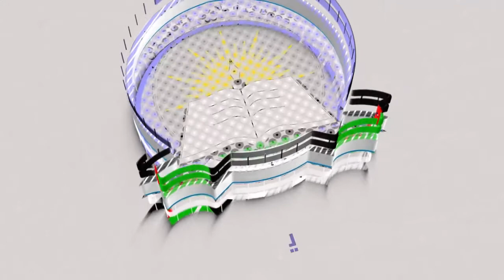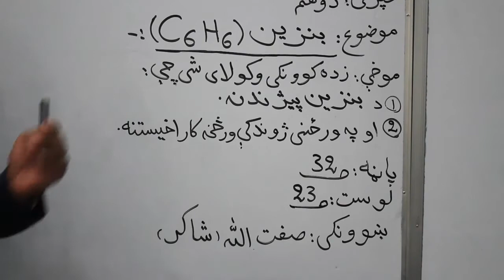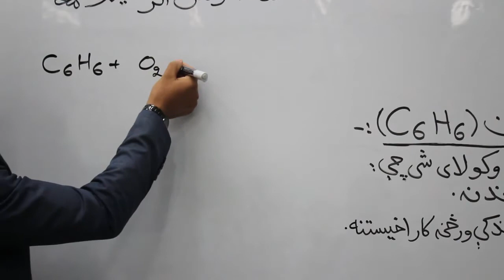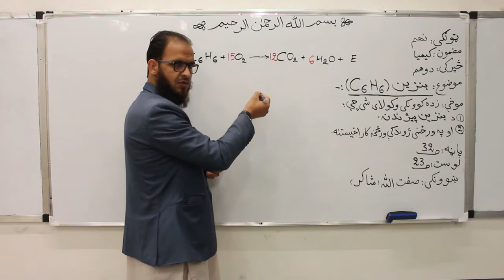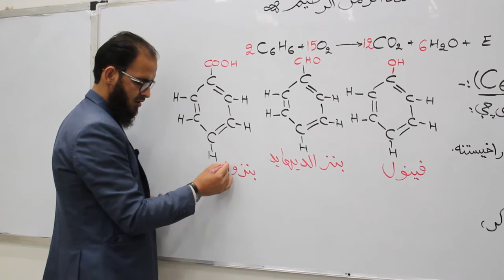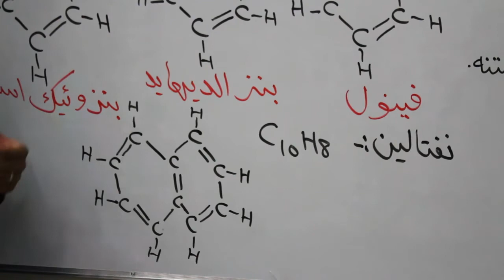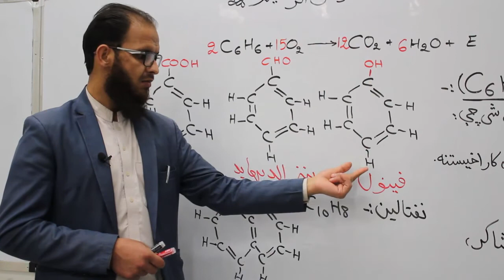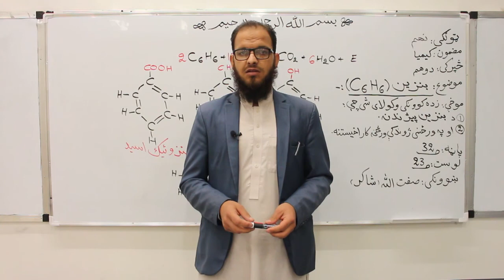نهم تولگی دکیمیا مضمون لوست ۲۳ بنزین